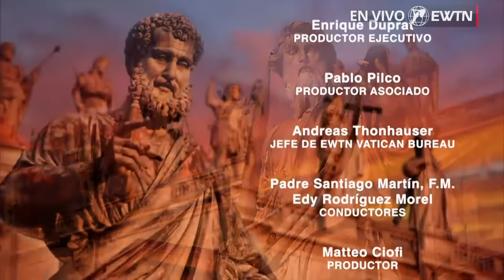🔴 EN VIVO desde el Vaticano | Especial del Sínodo de la Sinodalidad | Martes 24 de octubre 2023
EN VIVO desde el Vaticano | EWTN Noticias ofrece una cobertura especial de la última semana del Sínodo de la Sinodalidad con el Padre Santiago Martín, F.M. @Magnificat.tv-FM  y  Edy Rodriguez Morel.  El 24 de octubre, nuestro invitado José Manuel De Urquidi, CEO y Fundador de Juan Diego Network, profundizará en los temas principales de las primeras semanas del Sínodo a medida que se acerca a sus últimos días.